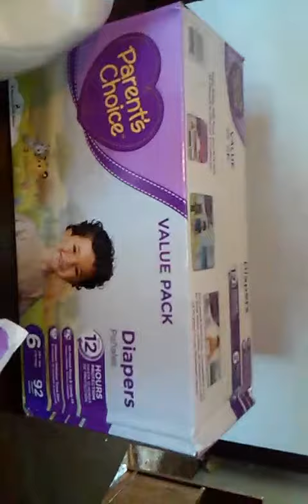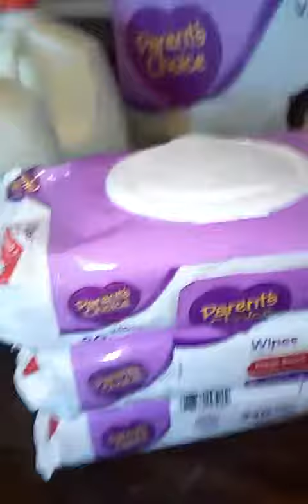May 6, 2017 Wal-Mart necessity haul.